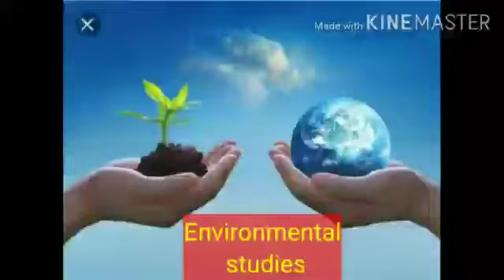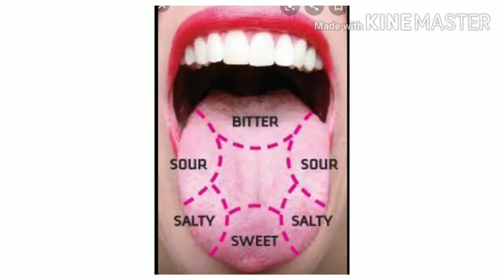Class 5th EVS, chapter 3-From tasting digesting. Episode 1(sreeja teacher )